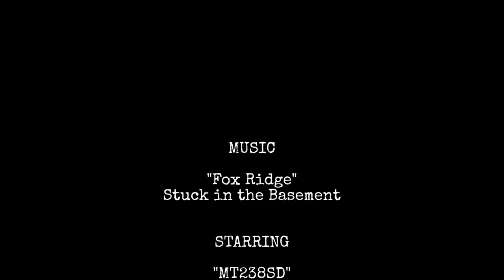MT238SD Super Deluxe Chair Trolley with Rotacasters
This video pretty much explains everything about the MT238SD 'Super Deluxe' Chair Trolley with Rotacasters by Custom Trolleys Australia